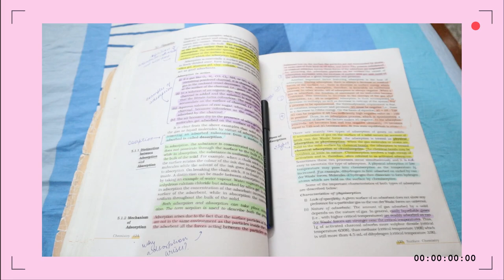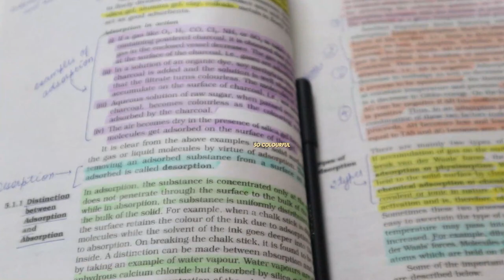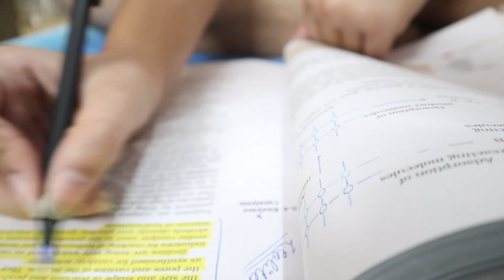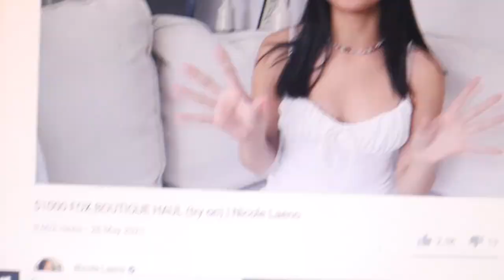STUDY VLOG (7+ hours of study) | boards prepapration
back with another study vlog yooooo. ohh god when will we get a clear decision about boards examss :(

WOAH YOU MADE IT TILL HERE!

love uhhh guyss.

XOXO
SHRIWA